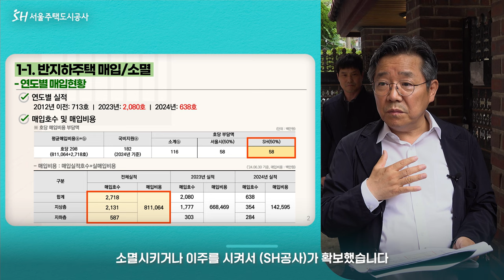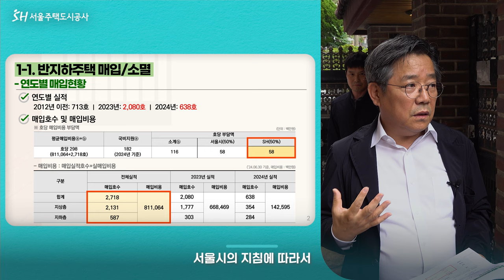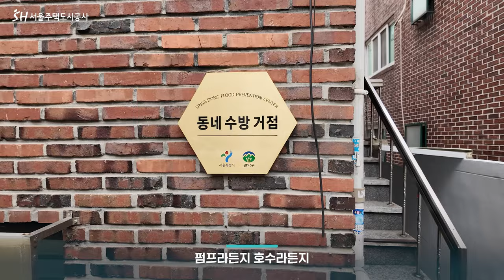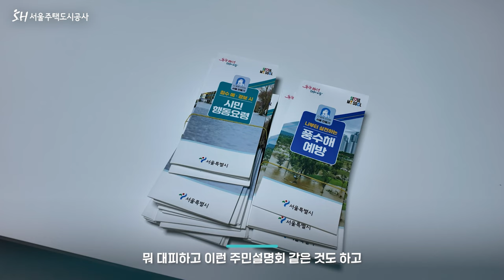[서울시 출입기자 설명회] 서울시 출입기자 반지하주택 현장방문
7월 12일, 서울주택도시공사(이하 SH공사) 김헌동 사장이
반지하 세대를 방문하여 재해예방시설을 점검했습니다.

SH공사는 반지하 주택 매입, 주거상향 등을 통해
총 2,946호의 반지하 멸실 성과를 거둔 바 있는데요.

SH공사는 앞으로도
주거상향과 주거환경 향상에 도움이 될 수 있도록
반지하 주택 매입 제도 개선을 적극 건의할 계획입니다.